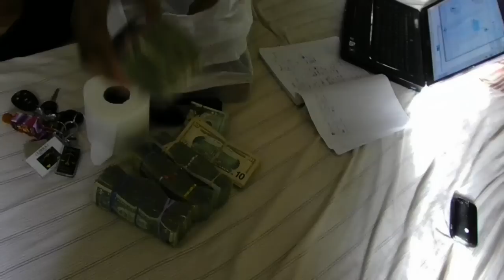Project City Photography DT & Telly mac ...its a movement